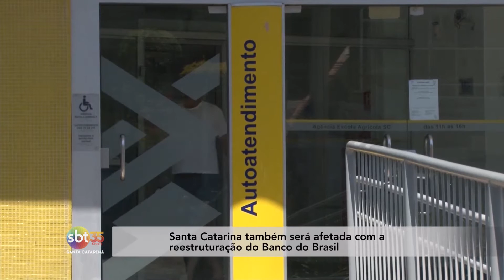Santa Catarina também será afetada com a reestruturação do Banco do Brasil